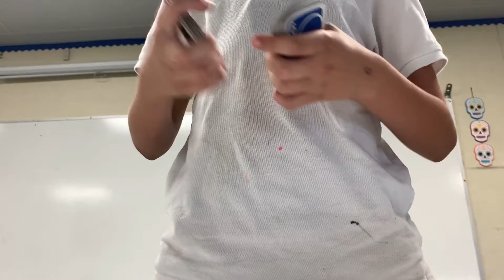Playing Uno At School School Vlog#1